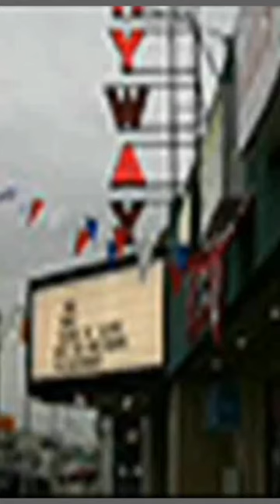abandoned Close movie theaters in new jersey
abandoned movie theaters clifton new jersey
abandoned movie theaters new jersey Close